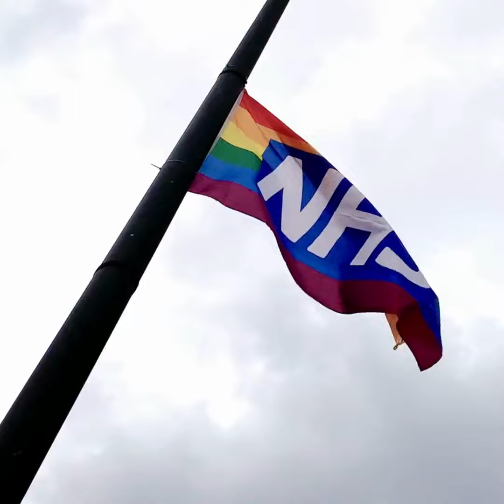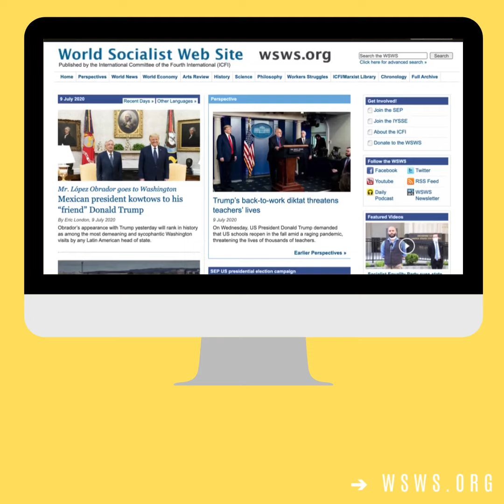Doctors warn National Health Service will be “overwhelmed” as Johnson scraps UK lockdown measures